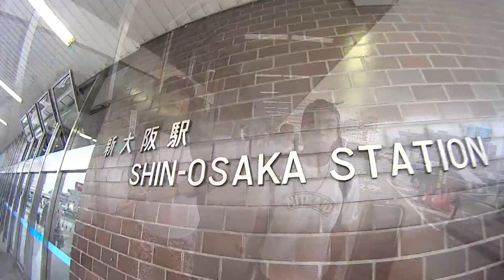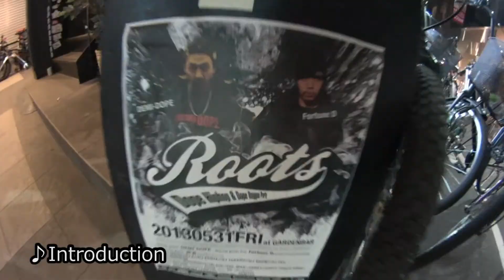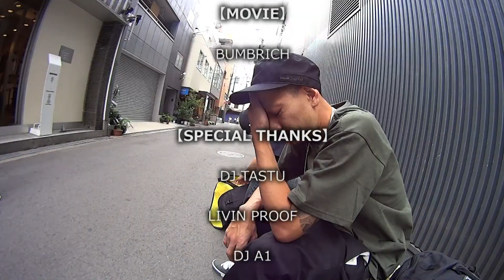DEMI DOPE&Fortune D in Roots 2013.05.30.Fri@Garden Bar,OSAKA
前回のイベントから半年...DEMI DOPEが横須賀から盟友Fortune Dを連れて大阪のDJ TATSUをはじめとするLIVIN PROOF主催のクラブイベント"Roots"に再登場!!
熱い一夜の模様をダイジェストでご覧下さい。